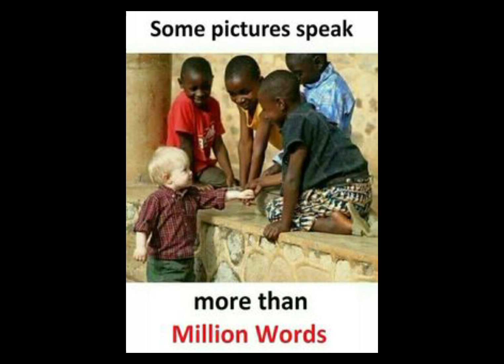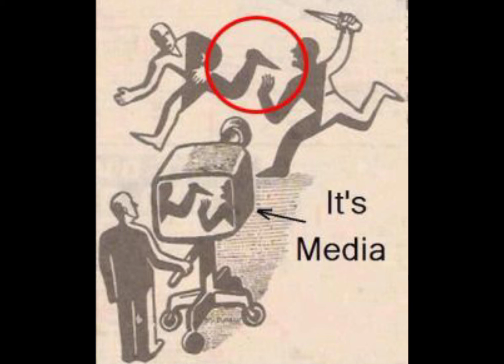VERY DEEP MEANING PICTURES 100% SAD REALITY AND F OUR GENERATIONS